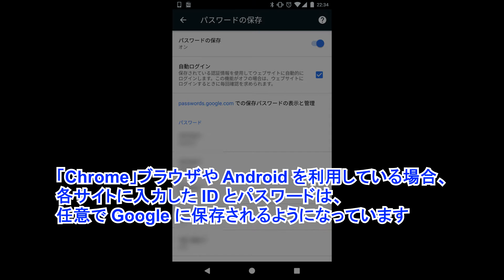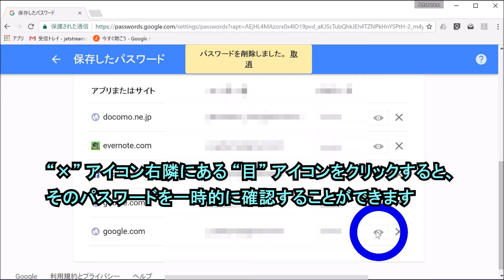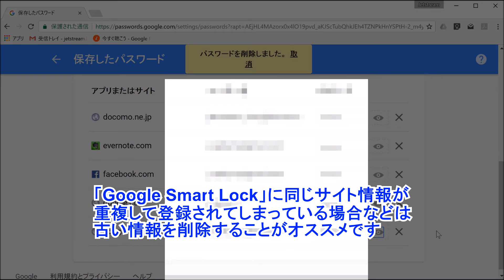Google に登録したパスワードを削除する方法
【今回の内容】
今回は、Google に登録したパスワードを削除する方法をご紹介しています。